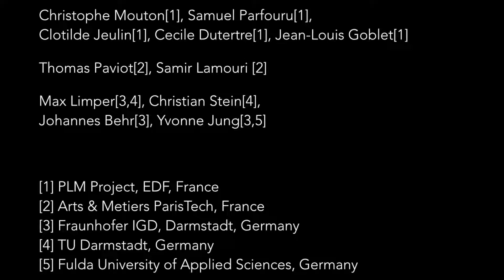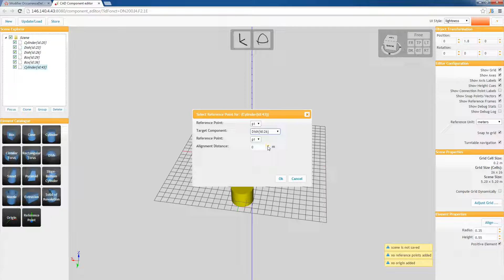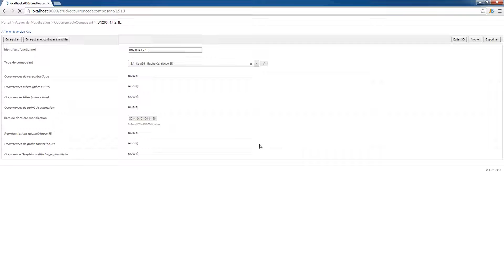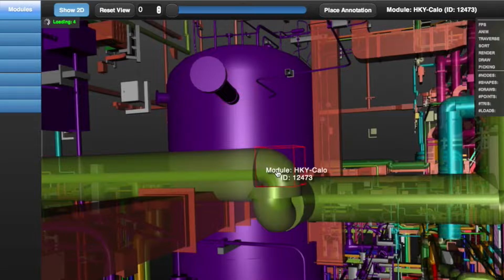Enhancing the plant layout design process using X3DOM and a scalable web3D service architecture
Authors:

Max Limper Fraunhofer IGD, Darmstadt, Germany and TU Darmstadt, Germany
Christian Stein TU Darmstadt, Germany
Johannes Behr Fraunhofer IGD, Darmstadt, Germany
Yvonne Jung Fraunhofer IGD, Darmstadt, Germany and Fulda University of Applied Sciences, Germany